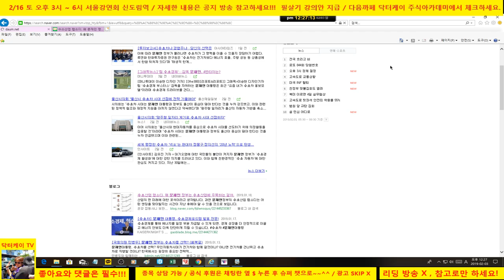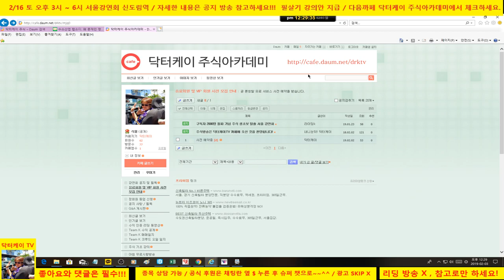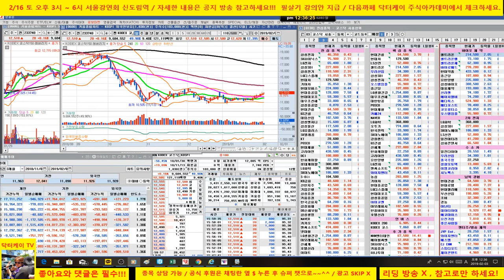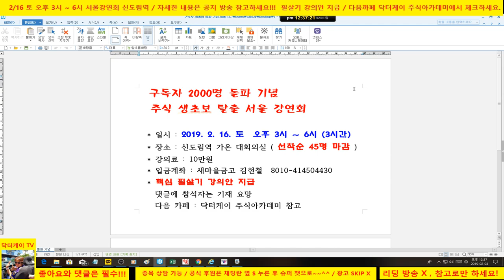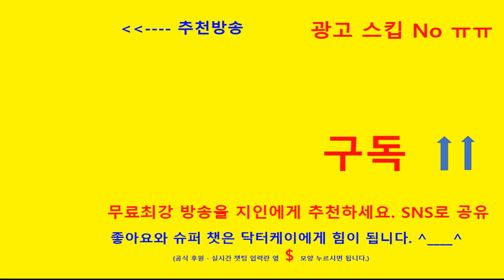= 닥터케이 주식아카데미 =대웅제약, 미래에셋대우, 한국화장품, 코덱스 코스닥 150 레버리지